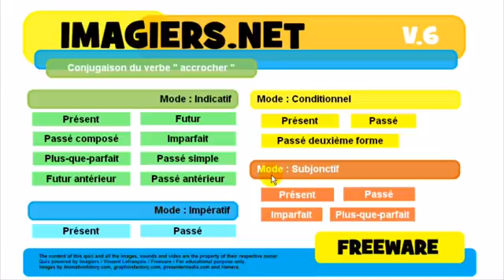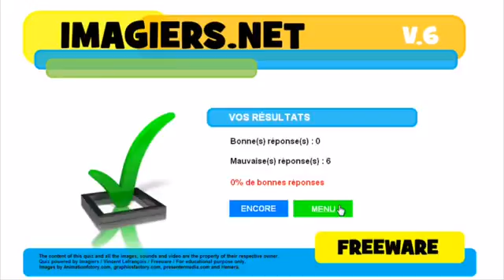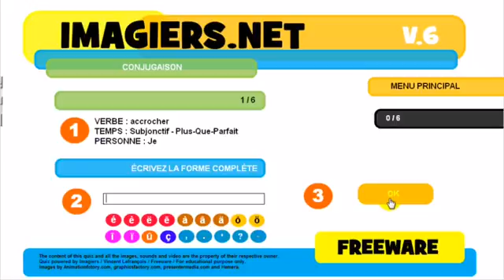フランス語レッスン Conjugaison # accrocher